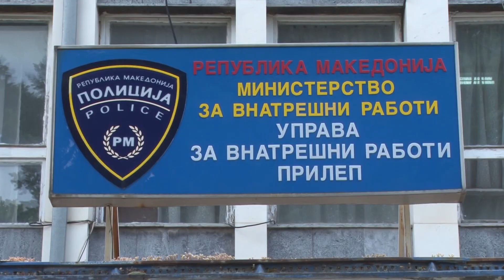Во вчерашната полициска акција, приведени 6 прилепчани, осомничени за недозволена продажба на дрога